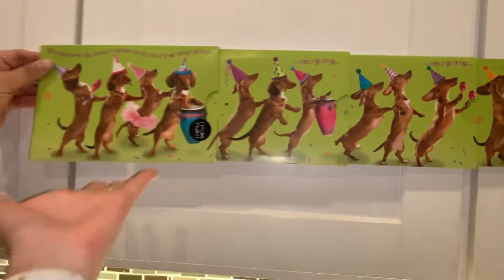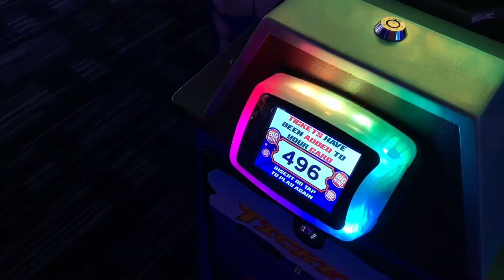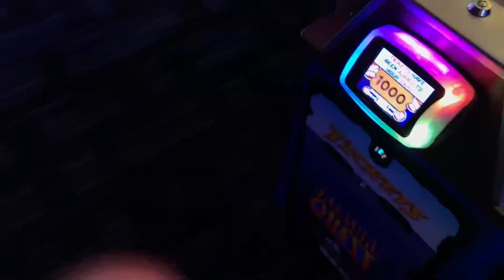Turning ourselves invisible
FOLLOW ME @alyfeuerborn